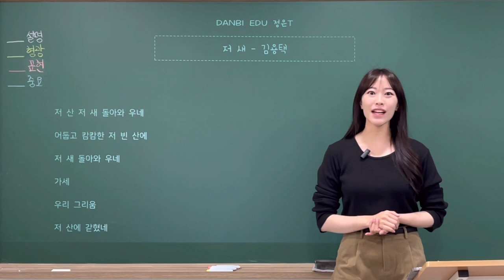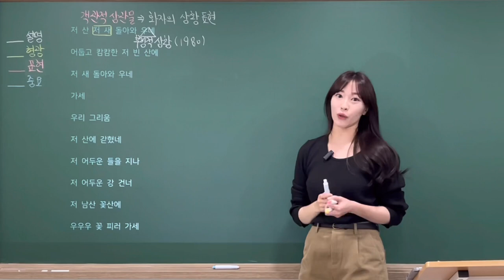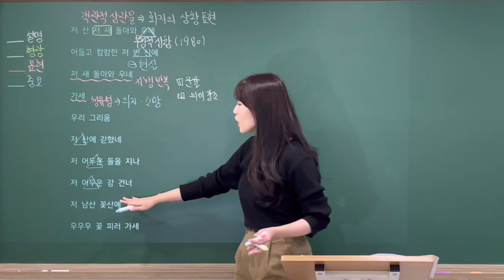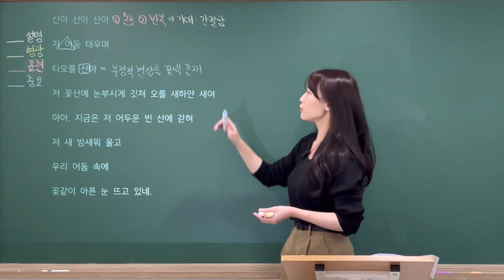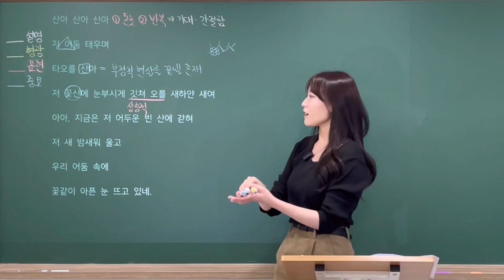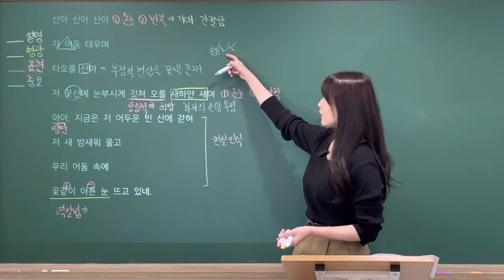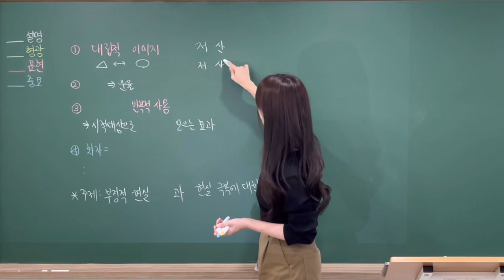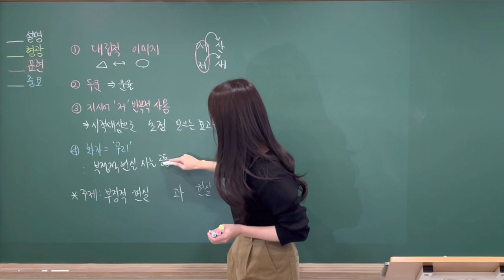[2024 고3 수능특강] 문학 현대시 저 새 - 김용택 해설 해석 지문분석 [단비국어 정은T]